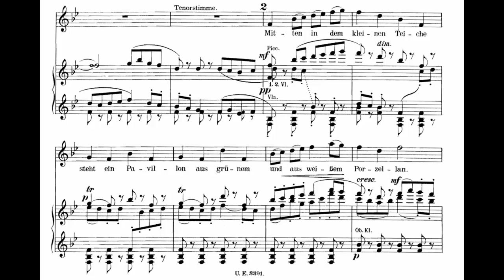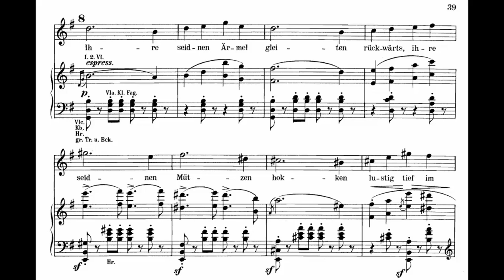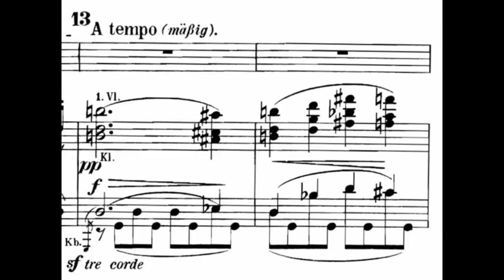Gustav Mahler - Von Der Jugend (Piano + Voice) (Audio + Full Score)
Performers:
Piano -  Cyprien Katsaris
Tenor - Thomas Moser

Version for Piano and Voice of Gustav Mahler's 'Von Der Jugend' (Of Youth), 3rd movement from 'Das Lied Von Der Erde' (The Song Of The Earth).

Mitten in dem kleinen Teiche
Steht ein Pavillon aus grünem
Und aus weißem Porzellan.

Wie der Rücken eines Tigers
Wölbt die Brücke sich aus Jade
Zu dem Pavillon hinüber.

In dem Häuschen sitzen Freunde,
Schön gekleidet, trinken, plaudern.
Manche schreiben Verse nieder.

Ihre seidnen Ärmel gleiten
Rückwärts, ihre seidnen Mützen
Hocken lustig tief im Nacken.

Auf des kleinen Teiches stiller
Wasserfläche zeigt sich alles
Wunderlich im Spiegelbilde.

Alles auf dem Kopfe stehend
In dem Pavillon aus grünem

Wie ein Halbmond steht die Brücke,
Umgekehrt der Bogen. Freunde,

In the middle of the little pond
stands a pavilion of green
and white porcelain.

Like the back of a tiger
arches the jade bridge
over to the pavilion.

Friends sit in the little house
well dressed, drinking, chatting.
some writing verses.

Their silk sleeves glide
backwards, their silk caps
rest gaily at the napes of their necks.

On the small pond's still
surface, everything shows
whimsical in mirror image.

Everything stands on its head
in the pavilion of green
and white porcelain.

Like a half-moon is the bridge
its arch upturned. Friends